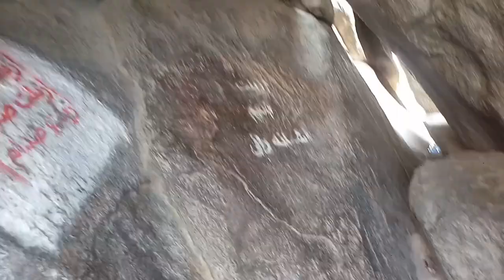Ghar E Hira Mecca Live View and What is the Story of this Gar-E-Hira | Jable-Al-Noor,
Saudi Arabia Latest Update News today in Urdu and Hindi, Saudi News in Urdu, Today News in Saudi Arabia, Ghar E Hira Mecca Live View and What is the Story of this Gar-E-Hira, Ghar-E-Hira Makkah, Documentary of Ghar e hira, Jable Al Noor in Makkah,  Jable-Al-Noor in Mecca Ghar-E-Hira,